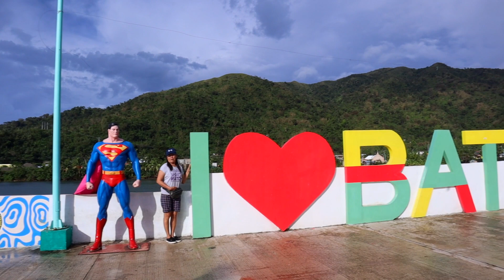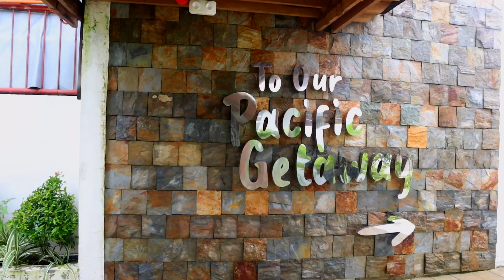Life in Philippines | Promdi Life | Catanduanes Bicol | Road Trip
Let's go on a road trip exploring the province of Catanduanes!